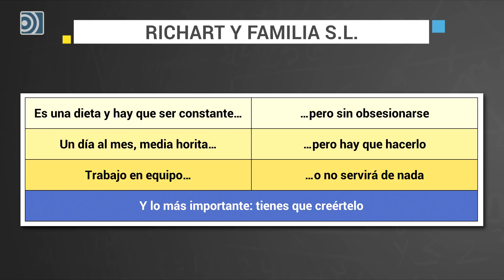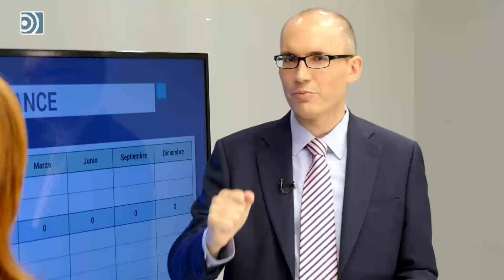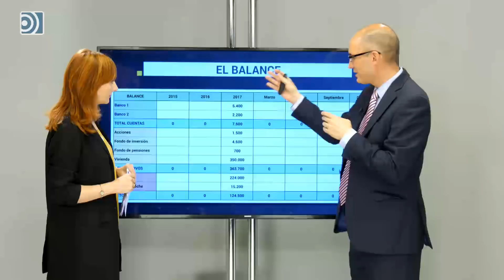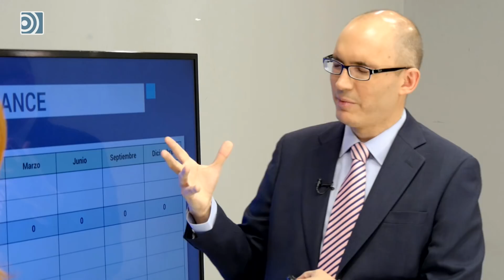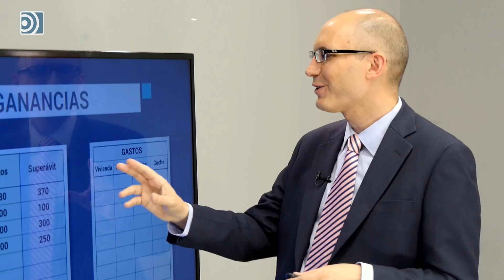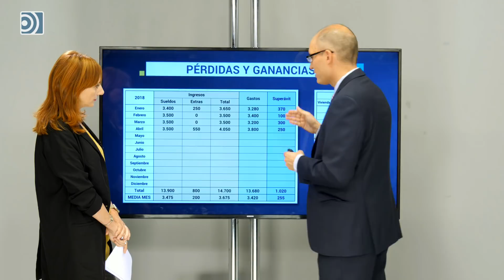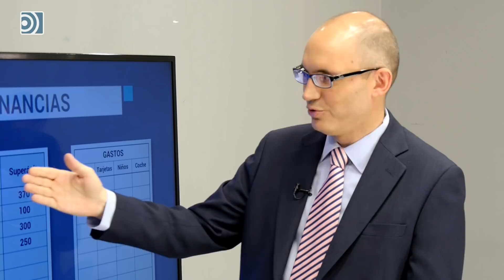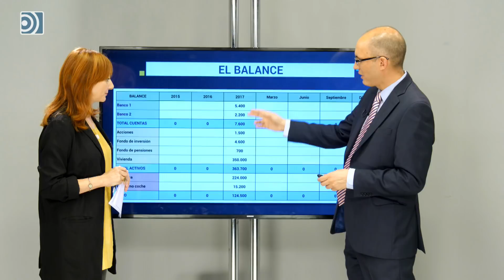La Pizarra: Presupuesto para después del verano